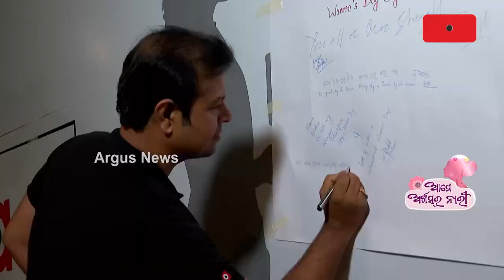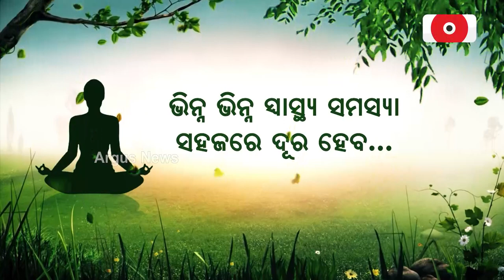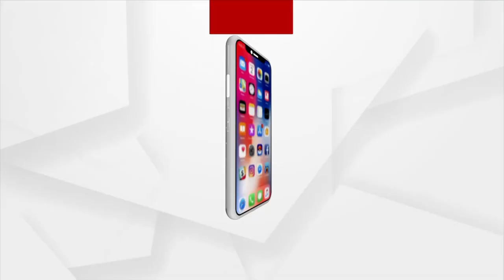Women Always Win In Every Field: Argus News Editor-In Chief Sanjay Jena